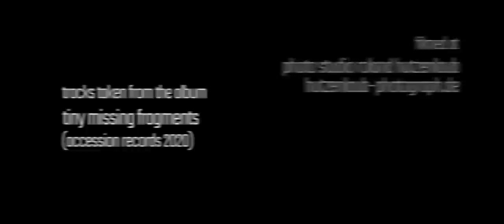DIORAMA - IN FRAGMENTS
diorama - in fragments (a workshop concert film)

01 gasoline
02 avatars
03 horizons
04 irreversible
05 sensation
with: torben wendt (piano, keys, vocals), felix marc (keys, vocals, vocoder), markus halter (drums, drumpads), zura dzagnidze (guitars, spring board, analog keys, ipad re-sampling)
edited by: teedoubleyouann
colorist: jack herter
camera operators: amato prudente, stefano schauwecker, luca thalemann
production management: petra rolinec
audio recording & engineering: torben wendt, felix marc
drum recording: janosch roth (lautstumm.de)
filmed at: photo studio roland hutzenlaub (hutzenlaub-photograph.de)
music taken from: tiny missing fragments (accession records 2020)